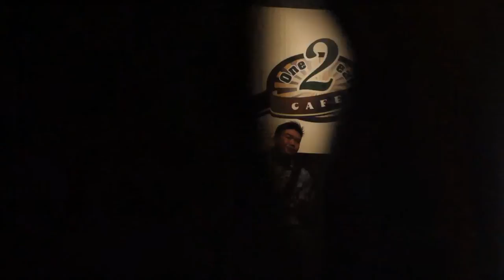在雨中 Zai Yu Zhong by live band performance @ Mount Austin One Two Eat Cafe, Johor Bahru, Malaysia